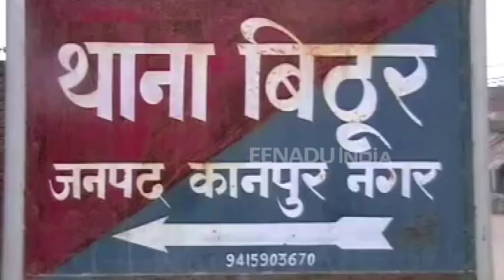कानपुर: अवैध शराब का जखीरा बरामद, हरियाणा से तस्करी कर लाई जा रही थी शराब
कानपुर : बिठूर पुलिस ने हरियाणा से लादकर लाई 500 पेटी शराब बरामद की. यह शराब ट्रक में लादकर हरियाणा से लाई जा रही थी. वहीं ट्रक चालक पहले ही फरार हो गया. फिलहाल पुलिस ने जांच कर कार्रवाई करने की बात कही है.